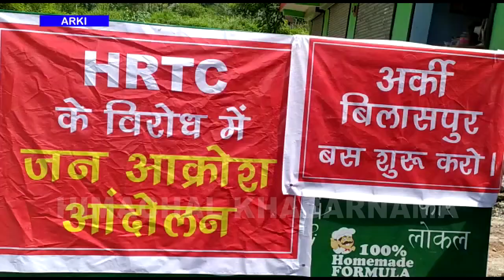छयोड खड में किया रोष प्रदर्शन अर्की बिलासपुर वाया बलेरा बस सेवा शुरू करने की गई मांग।